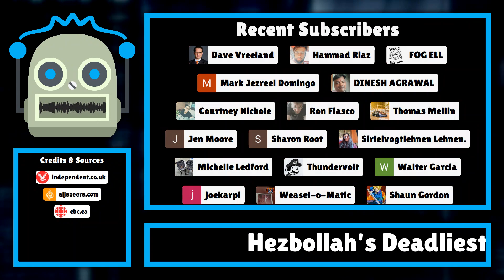Hezbollah's Deadliest Attack: Four Israeli Soldiers Killed in Drone Strike Amid Escalating Conflict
In a significant escalation of hostilities, Hezbollah has launched its most lethal strike against Israel since the onset of the current conflict, resulting in the deaths of four Israeli soldiers and injuring dozens more. The attack, which involve ...